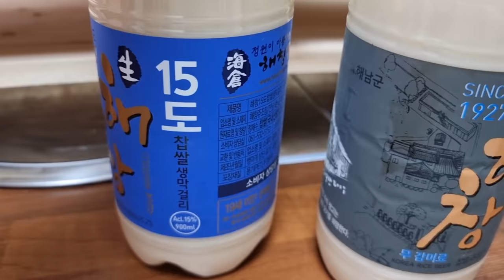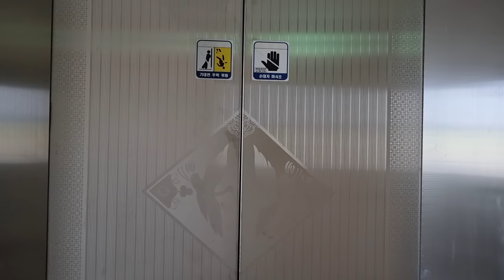홍탁 명품 해창막걸리에 삭힌홍어 찰지게 먹어봤습니다 Eatingshow Mukbang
해남의 명품막걸리 주조장 해창주조장에가서
막걸리도 사고 국내산 맛있는 홍어에 제대로 홍탁을 즐겨봤습니다

막걸리구매처
해남 화산면 해창주조장